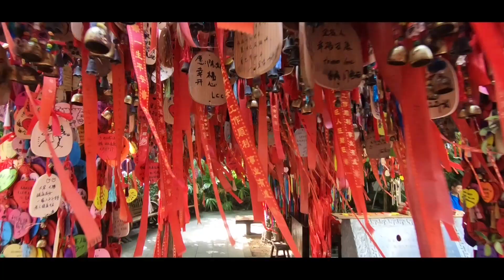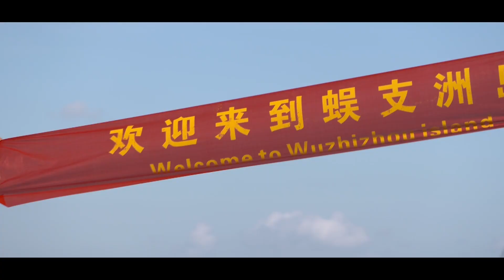Miss World 2018 | Sanya welcomes contestants